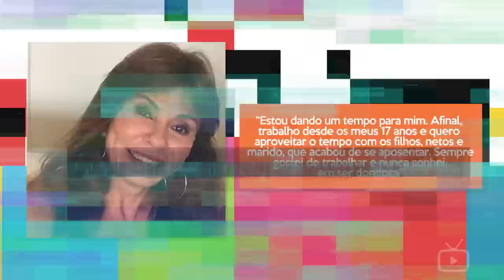POR ONDE ANDA FÁTIMA FREIRE, A PAULA DE A GATA COMEU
Ela fez sucesso na TV nos anos 70 e 80, sendo presença constante em várias novelas, tendo destaque por exemplo, em "A Gata Comeu", quando rivalizava com Jô Penteado. Por isso no vídeo de hoje você vai ver um pouco sobre sua história de vida e por onde anda Fátima Freire